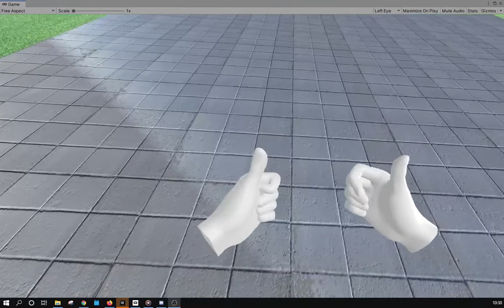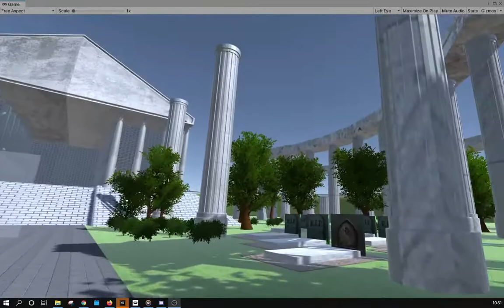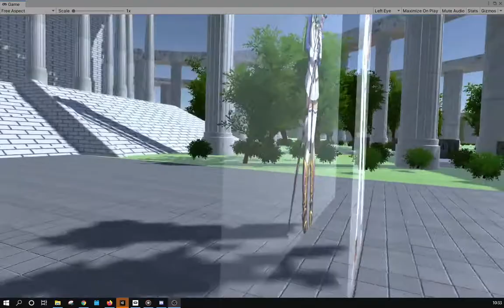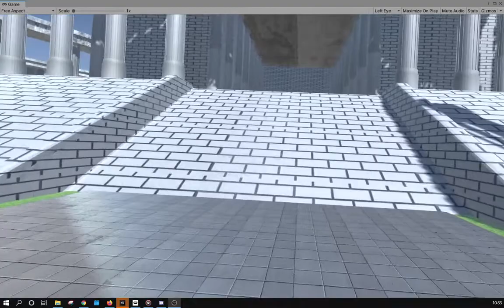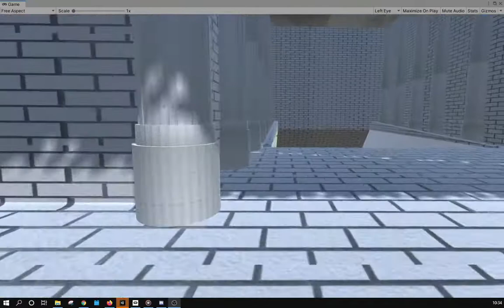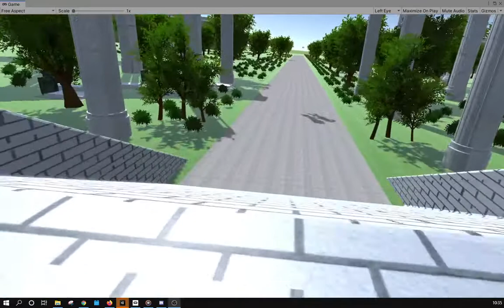Anime Overlord VR Oculus - Nazarick VR Demo Part 1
Overlord the great tomb of nazarick | Overlord momonga  VR Oculus Game Dev (Indie game) |
Aainz ooal gown guild VR

Anime :  Overlord
VR: Oculus Quest 1
(Oculus Link USB 3.0)

-  -  -  -   [ PC ]  -  -  -  -
CPU: AMD Ryzen 5 2400G
GPU: NVIDIA GTX 1660
RAM: DDR4 16GB

→ [ SoundTrack ] ←
Overlord 2 OST SoundTrack : 片山修志;
オーバーロードII　スペシャルサウンドトラックCD
- 勝利か殲滅か
- 救いなき選択
- 守りたい微笑み
- 愚言

→ [ SoundTrack ] ←
- 勝利か殲滅か
- 救いなき選択
- 守りたい微笑み
- 愚言